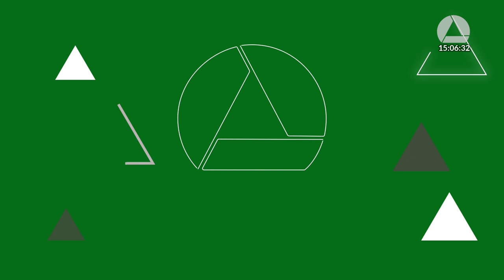03/09/2024 15:00 - Comissão de Transporte, Comunicação e Obras Públicas